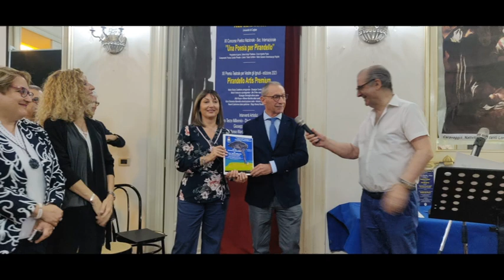Agrigento, si è celebrato il "Pirandello Day" 2023 [STUDIO 98]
Al circolo culturale Empedocleo di Agrigento si è celebrato il Pirandello day 2023 ideato e realizzato e condotto da Mario Gaziano direttore dal 2001 del Pirandello stable festival. Il Pirandello day conclude la lunga stagione con ben sette opere pirandelliane al Caos. 23esima edizione. Il servizio di Giovanni Portannese.